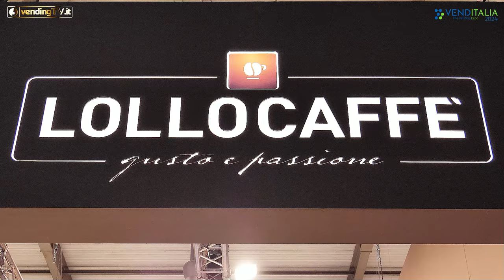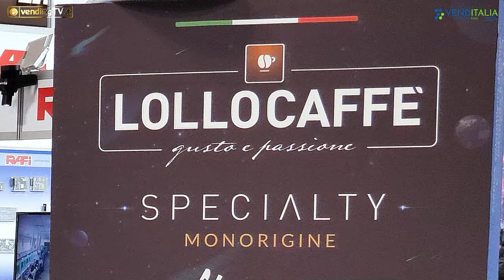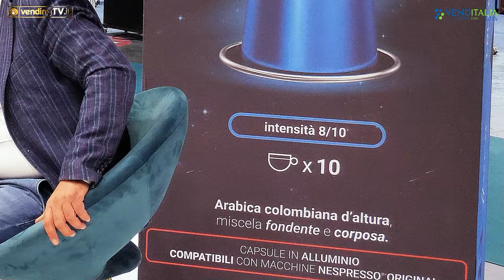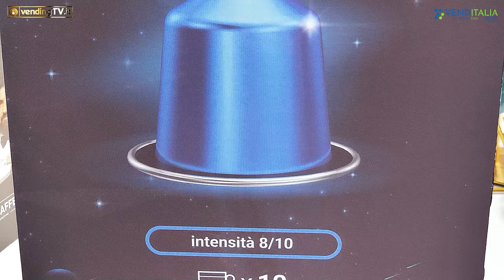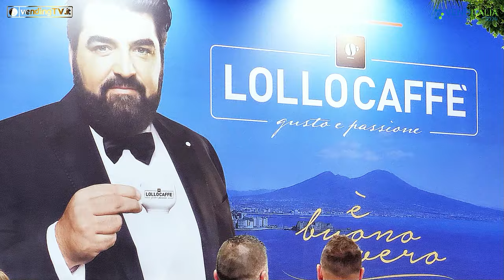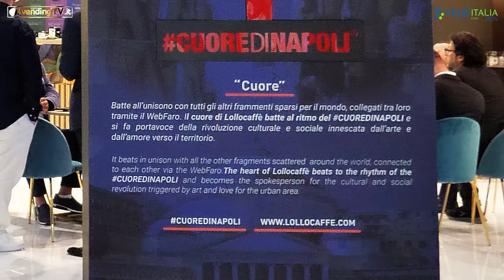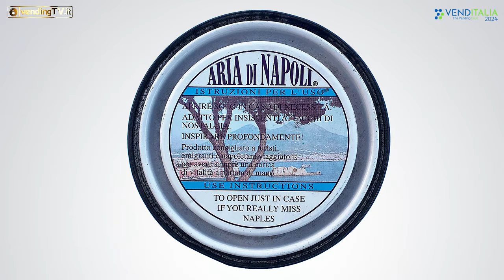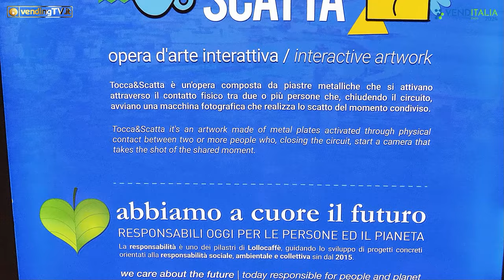VENDITALIA 2024 - Intervista con Ciro Lollo, Amministratore Unico di DICAL srl - LOLLOCAFFE'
Un’intervista tanto interessante quanto divertente, quella realizzata a Venditalia da Fabio Russo per vendingtv.it con Ciro Lollo amministratore dell’azienda, e Vincenzo Durazzo, responsabile marketing di Napolimania, un marchio che identifica una gamma di gadget iconici della napoletanità.

Molto spazio è stato dato alla crisi del mercato del caffè che, ormai da mesi, investe il settore lungo tutta la filiera ed è stata determinata da molteplici fattori, tra i quali il cambiamento climatico.
Fedele alla qualità che contraddistingue il brand, Ciro Lollo spiega come l’azienda sia riuscita a far fronte alla crisi senza scendere a compromessi e garantendo ai propri clienti miscele di qualità, formazione e continuità nelle forniture.